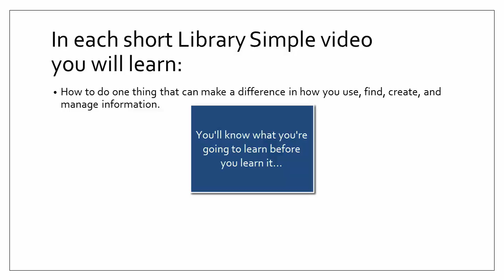Welcome to Library Simple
♫ This series of short videos will teach you new tips and tricks to help you manage the information you use at work, school and home.